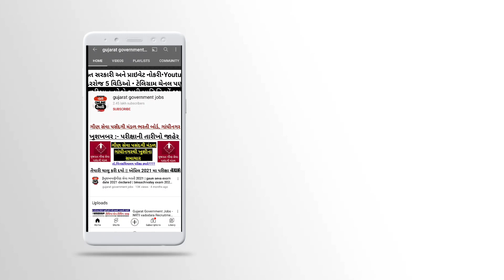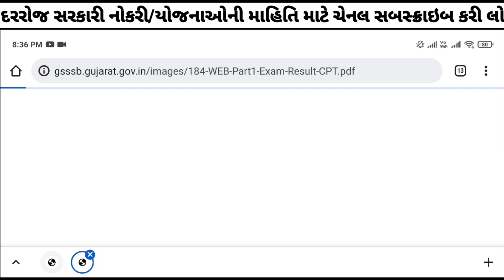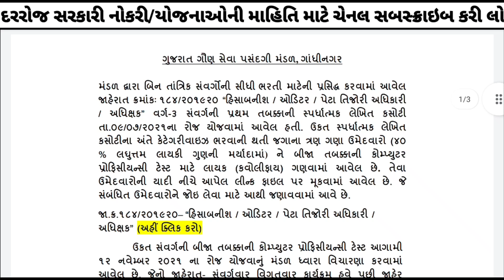Gsssb - હિસાબનીશ/ઓડીટર/પેટા તિજોરી અધિકારી/અધીક્ષક" વર્ગ-૩ જા.ક્ર.૧૮૪/૨૦૧૯૨૦| Cut off | Result/Merit